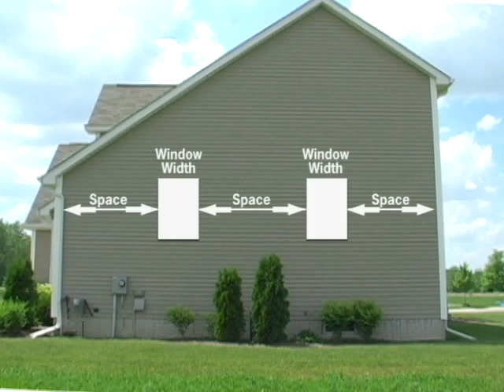Fowin Brand Traditional Window Installation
This video demostrates the easy installation process of the Fowin Brand traditonal window.